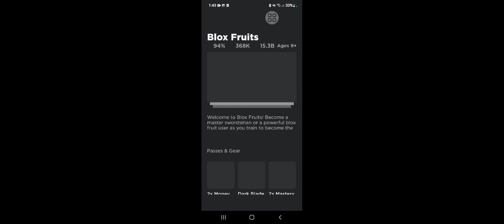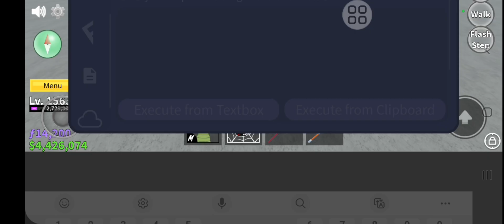Using Auto chest/Latest Auto chest?!?!!?!!!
Script